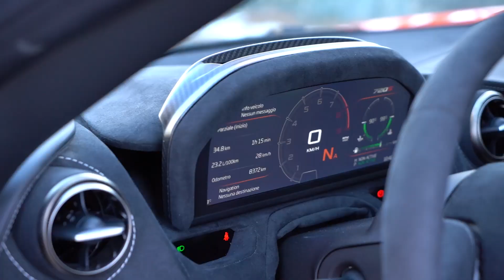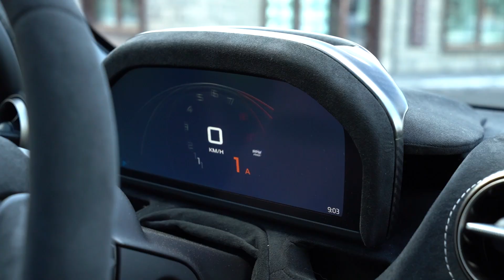La seconda McLaren non si scorda mai | McLaren 720S Spider (720 CV, 340 Km/h)